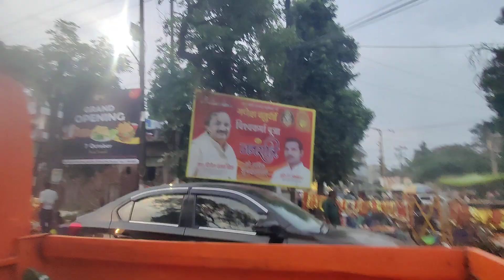lord rtntata k nam